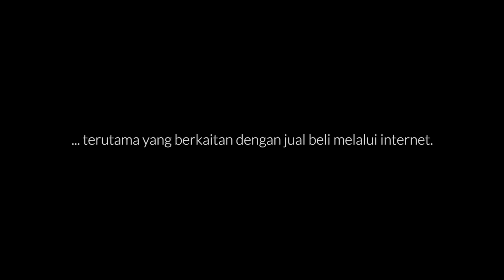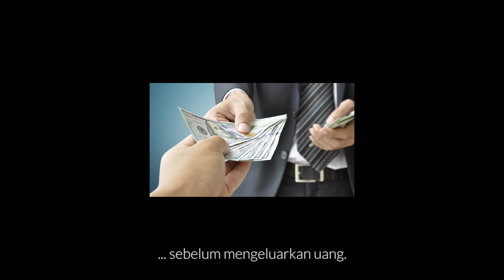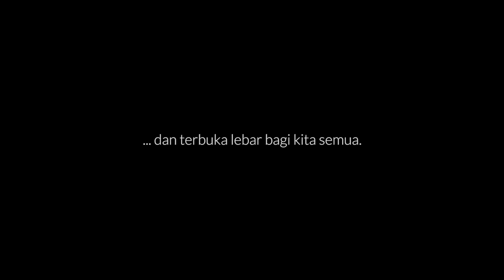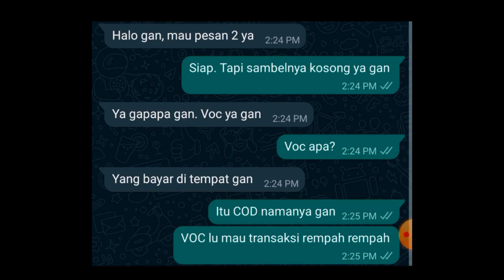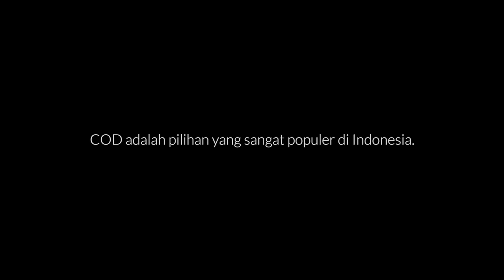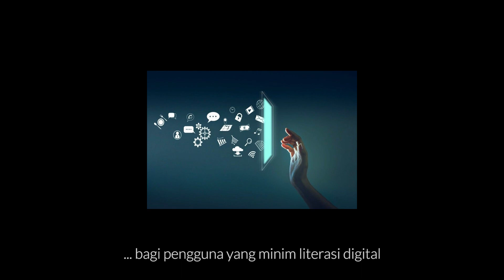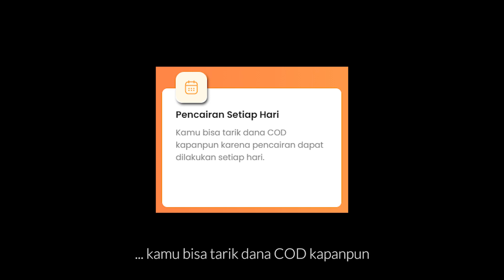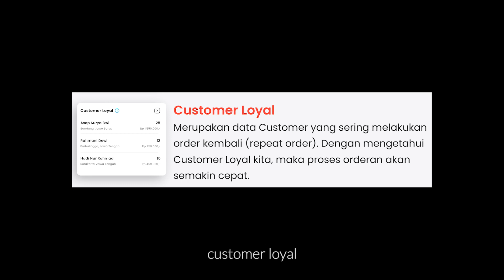Jualan Online Lebih Laris Dengan COD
Daftarkan dirimu secara GRATIS dan mulai COD kan jualanmu sekarang juga, klik ➡️

Komship adalah platform layanan pengiriman untuk membantu kamu dalam pengiriman paket baik secara COD atau Non-COD tanpa minimum pengiriman yang dapat kamu gunakan hari ini juga.